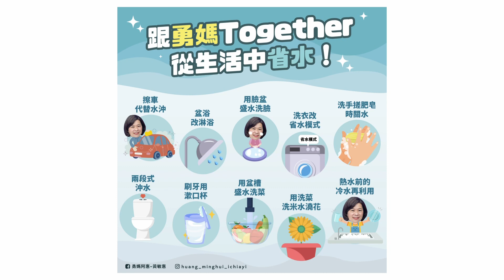世新新聞 行人穿越馬路 騎士不慎追撞雙雙送醫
112年6月15日 (四) 世新新聞

行人穿越馬路 騎士不慎追撞雙雙送醫

日前在嘉義市南京路與新民路口發生機車與行人擦撞事故，嘉義市消防局接獲通報後，隨即派遣救護人車前往救援，而現場總共兩名傷者倒地不起，救護人員隨即替兩人進行緊急處置後送往醫院治療，後續車禍原因由警方調查中。